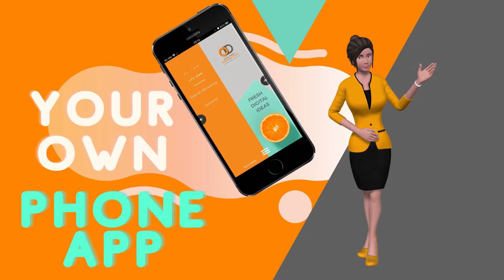Digital Business Cards - Digital Business Card App Virtual Business Card App Top Video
Click the following link to find out more about "digital business card app", PLEASE

Our video is about "digital business card app" subject   but we   try to cover the following subjects:
-digital business cards
-digital business card app
-create digital business cards

Please take 100 seconds to have a look at our video and discover why we are the finest choice regarding create digital business cards...
Take a deep breath and enjoy the following vid

 on your mobile phone or at your laptop, you can share your own playlists or ones created by other people.
YouTube videos are offered in many formats. Some internet browsers do not support more recent video formats or quality alternatives. This means these internet browsers may only have one or two video formats to choose from. We advise upgrading your browser or operating system for the very best watching experience.

So do yourself and your organisation a favor. You have all the realities so Click the link above to get started today!-.